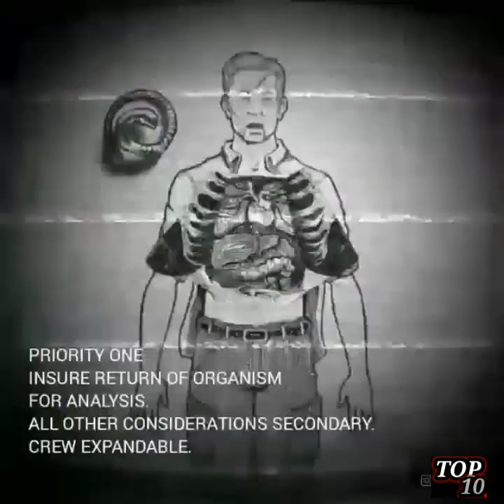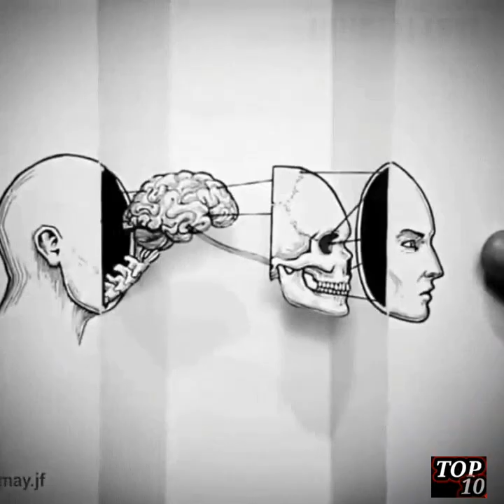TOP 10 DRAWING OF || NATURE || GIRLS || ROADS || ON HUMAN FACE || AND HUMAN INTERNAL STRUCTURE.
BEST TOP 10 PAINTING OF THE ARTISTS WHO WORKED REALLY HARD.